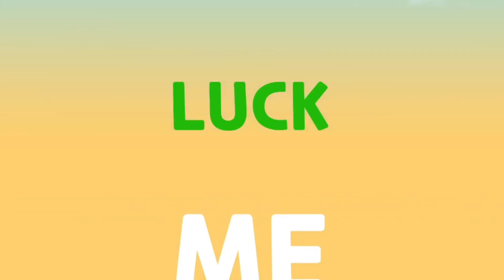Okinawa escapades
okinawa nago tropical garden#churaumi#chatan#